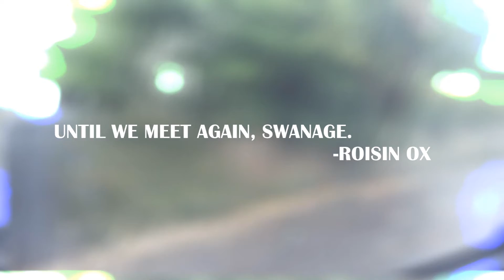Come Along With Me - Swanage 2.0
I took another trip to Swanage with Gaby and Abi, where we stayed at Gaby's Nan's holiday home for a few days. Here is a small snippet of what we got up to amongst all the rain!